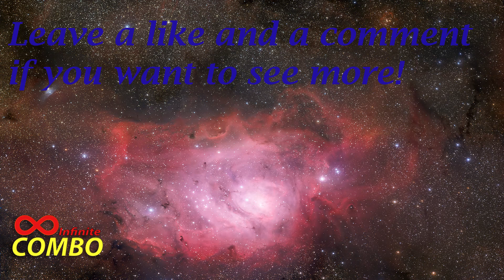Metal Gear Solid V: The Phantom Pain Gameplay Part 37 (NO COMMENTARY MGS5 1080p HD)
Metal Gear Solid 5 Phantom Pain Walkthrough Part 37 - Metal Gear Solid 5 Gameplay Xbox 360 in full 1080p. No commentary, so this is a pure gameplay experience!

In the aftermath of the events of Ground Zeroes and the destruction of Militaires Sans Frontières, Big Boss (Kiefer Sutherland) falls into a coma. Nine years later, he awakes and helps lead a new mercenary group, Diamond Dogs. Adopting the codenames "Punished Snake" and "Venom Snake", he ventures into Afghanistan during the Soviet–Afghan War and the Angola—Zaire border region during the Angolan Civil War to track down the men responsible for MSF's destruction. Along the way, he becomes reacquainted with his former rival Ocelot (Troy Baker) and encounters Quiet, an assassin with supernatural abilities. While he and Benedict "Kazuhira" Miller (Robin Atkin Downes) are initially driven to exact revenge, Snake soon unearths a plot by the Cipher organization to develop a new model of the Metal Gear system known as the ST-84 "Sahelanthropus".